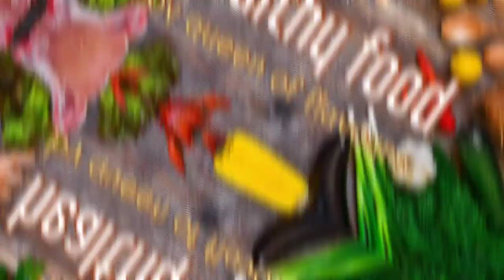surat famous masala corn || sweet corn|| corn chat||easy making recipe|| Makai@by queen of flavours